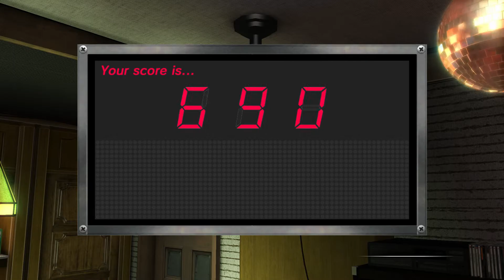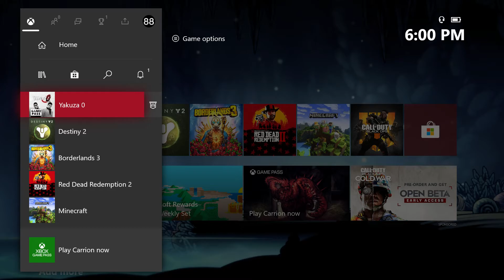Anthony Likes To Sing - 2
All the real fans were waiting for the second coming.
Here it is...  Part Two.